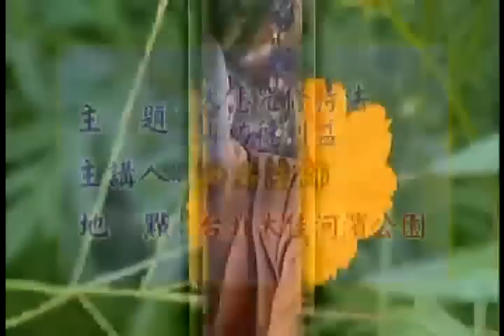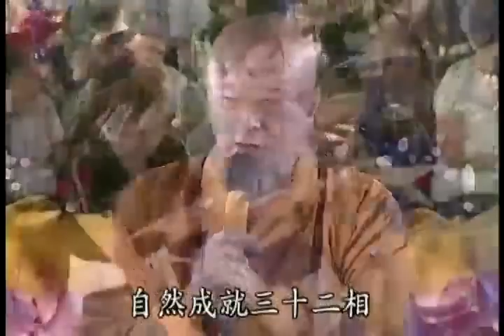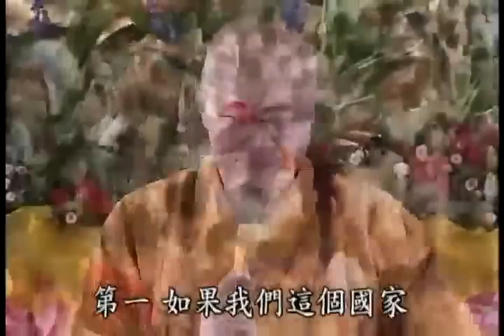海濤法師《大悲咒修持法與功德利益》004